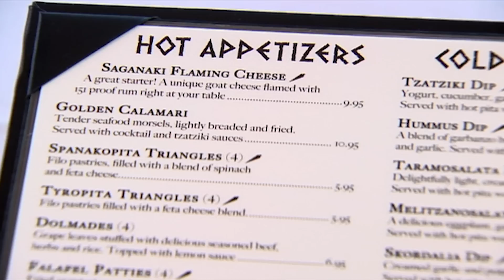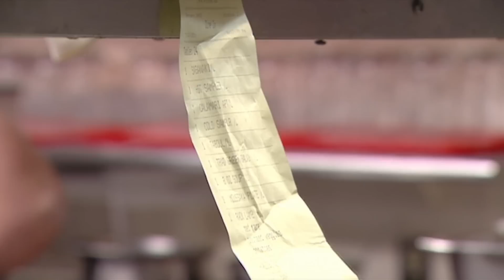Gordon Can't Handle REVOLTING FOOD | Kitchen Nightmares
"Greece? More like Greasy"